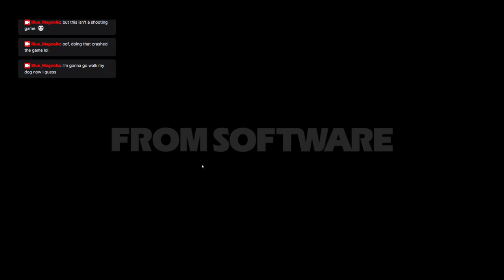Just some silly little game sesh and Good Sekiro